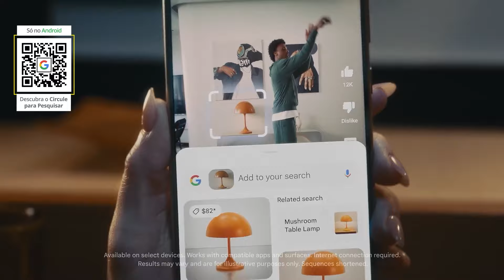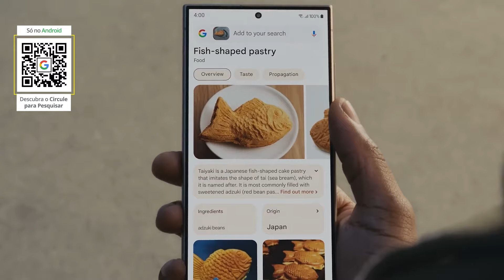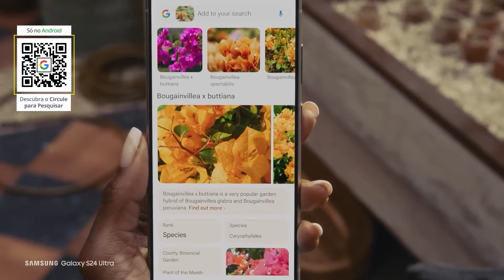FLOW GAMES ENTREVISTA DESENVOLVEDOR DE ASSASSIN'S CREED SHADOWS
Nosso querido Mica entrevistou um dos desenvolvedores do novo Assassin's Creed Shadows! Ele vai revelar tudo sobre o próximo jogo da franquia, que vai se passar no Japão.

GOOGLE
Circular para pesquisar. Isso é coisa de Google.

Capítulos
00:00 - Introdução
02:25 - Diferenças de Gameplay Entre Yasuke e Naoe
05:38 - A História Situada no Japão Feudal
07:12 - Habilidades e Progressão dos Personagens
08:19 - Duração do Jogo
10:01 - Conclusão

ANFITRIÕES:

FLOW GAMES

MD3